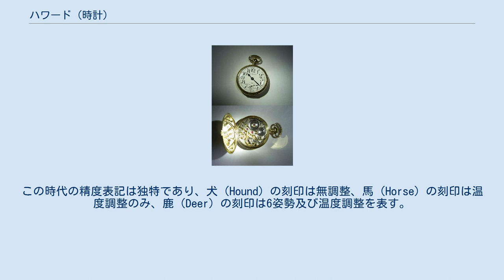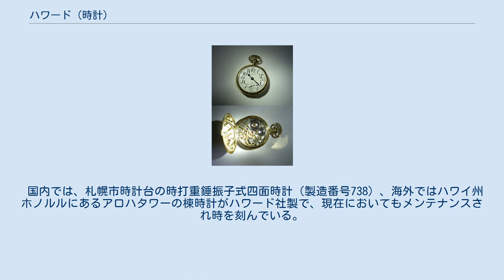ハワード (時計)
キーストンハワード シリーズ0 ハワード（Howard）は高級懐中時計、置時計、塔時計を製造したアメリカの時計会社、及びそのブランドである。
ウォルサムの創業に参画したエドワード・ハワード（Edward Howard ）が1842年に設立した。
 日本では札幌市時計台の機械を製造したメーカー、非常に高品質な懐中時計を作ったメーカー、またインターナショナル・ウォッチ・カンパニーの創業者フロレンタイン・アリオスト・ジョーンズ（Florentine Ariosto Jones ）がスイスに渡る前に在籍していた会社として知られている。
 現在の商標保有者はスウォッチグループである。
 キーストンに買収される前の製品は俗にオールドハワードと呼ばれる。
この時代の精度表記は独特であり、犬（Hound）の刻印は無調整、馬（Horse）の刻印は温度調整のみ、鹿（Deer）の刻印は6姿勢及び温度調整を表す。
 懐中時計のケースを作っていたキーストンが1903年にハワードブランドで懐中時計を製造販売する権利を取得。
これ以後の製品は俗にキーストンハワードと呼ばれる。
品質は充分に優秀だが、オールドハワードの血統にあるとはいいがたい。
 国内では、札幌市時計台の時打重錘振子式四面時計（製造番号738）、海外ではハワイ州ホノルルにあるアロハタワーの棟時計がハワード社製で、現在においてもメンテナンスされ時を刻んでいる。
 ^ 懐中時計のケースを作っていた。